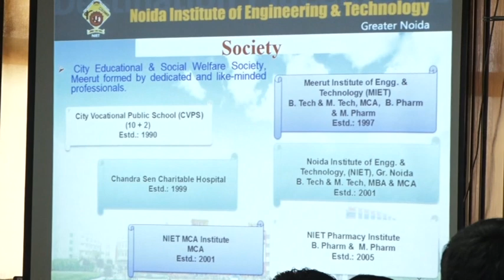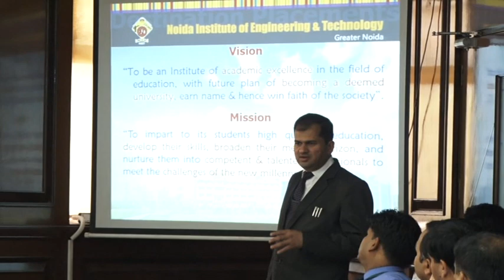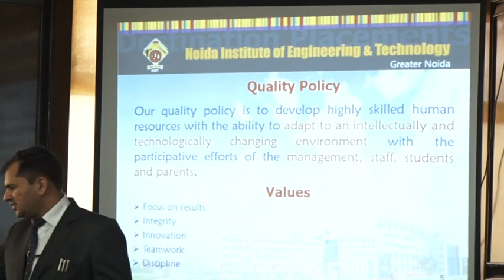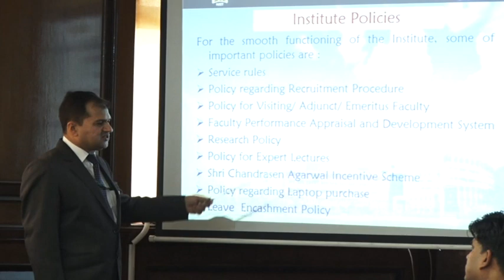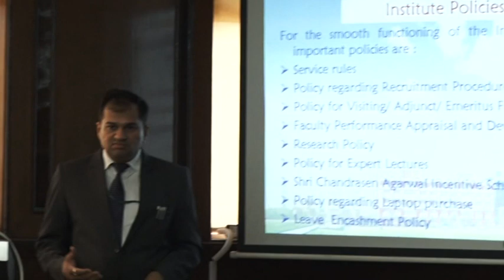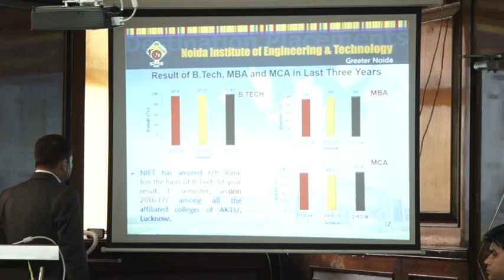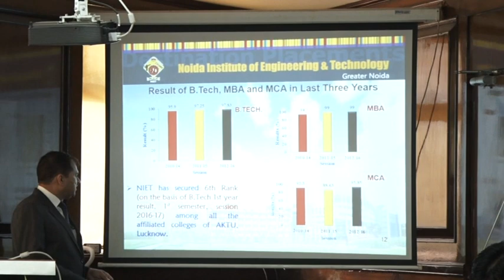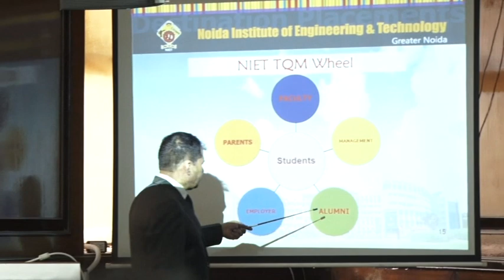VTS 01 1